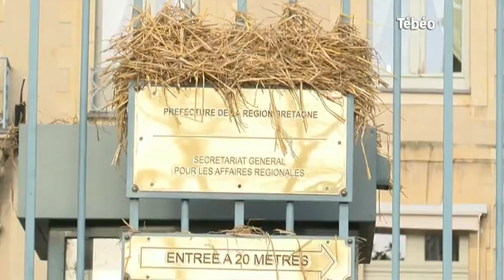Détresse des agriculteurs : Réaction de Loïc Guines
Sites webs/blogs, copiez cette vidéo avec le bouton "Intégrer" !
Une table ronde a été organisée par la préfecture de la région Bretagne avec Loïc Guines, président de la FDSEA de l'Ille-et-Vilaine. Pour exploitation TV, droits réservés, nous contacter